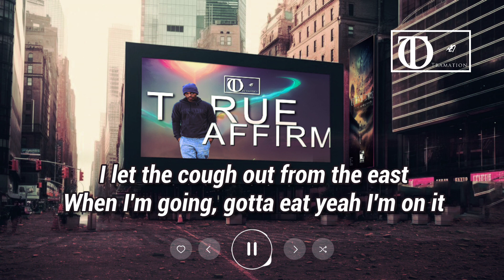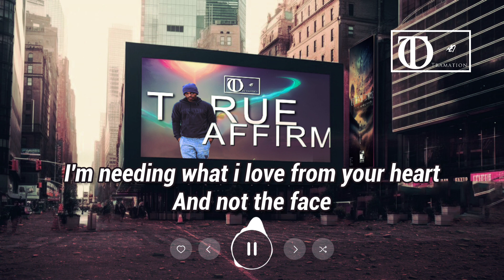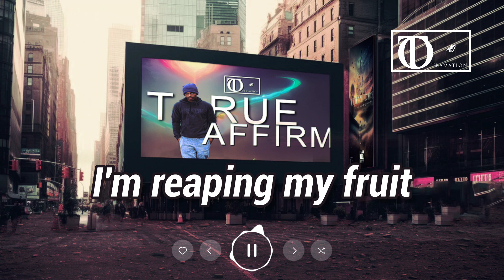True Affirm Official Lyric Video (Visualizer)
"🎵 Experience the power of truth with 'True Affirm' 🎵

Step into a world of raw emotion and unwavering authenticity with Tramation's latest single, 'True Affirm.' This lyric video takes you on a lyrical journey, where the heartfelt words come to life.

🌟 Let the honest, soul-stirring lyrics resonate with your own truths and experiences. 'True Affirm' is a heartfelt exploration of self-discovery, self-acceptance, and the power of embracing your genuine self.

🌌 Immerse yourself in the song's rich Pads, Guitars,strings and melodies and connect with the deep, personal storytelling that Tramation is known for.

📢 Share this lyric video with your friends and loved ones, and let 'True Affirm' be the soundtrack to your moments of reflection and affirmation.

📝 Lyrics:
Hook
It came in fast bearing gifts and power, ey
I could have asked what is in it, inside the...
Forming the list been reciting for months now
can I forget that i love me?
Blessings  you bring are above me
Been wanting more all that you see is inside me

Verse 1
Came from the bottom
With lot of less, giving praise to grams, may her soul rest in honour
whole and Immortal
I let a cough out from the east when im going
Gotta eat, yea im on it
I'm gonna leave with just one beautiful Dame
Angle is wide and inside cool with the frame
See what i capture is light, cool with the race
I'm needing what i love from your heart and not the face.
The Gong bang
What i need is here and it's time
I been caught in the past for fucking way to long
I'm ending the scene with a bag, my way to gold
Im bending the print on a map, X marking the spot
Say
Caught in a place, ain't the same
Flowing is rain, Money is rolling it paves
Life a vacation, God plays and I gain
Love ain't ain't the same, when it came i just say

Verse 2
Carrying the art
Siping the ice, reinforcing the heart
I feel more alive
When i set all the guards
I saw in the eyes, what was set from the start
I kept  going paddle the mud
Never leaving the light when affirming whats mine
careful not to go insane
Feeling like a Nephilim odium came with a power, never ever far from grace ey
taking a form, not making sense to his kind
Leaving them saying ooh, answer the question in the mind
Is It the son, use to cry hating his mom
Shame that n*a died, changed the code and design
Every little string that he tune
Requires math, all the frequencies are speaking the truth
All that i see is my n*az be attacking like troops
All that i see is the money,that is filling my suit
I'm reaping my fruit